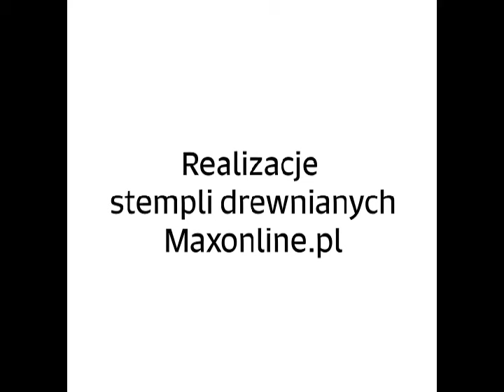Przykładowe realizacje stempli drewnianych - Maxonline.pl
Przykładowe realizacje stempli drewnianych w Maxonline.pl.